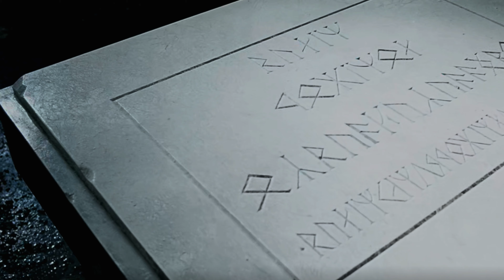Balin had a son? | Tolkien Explained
Did Balin from The Hobbit have a son? If you know your lore well, you'd probably answer no! But in Tolkien's early writings Balin did actually have a son named Burin. Like in The Lord of the Rings, Glóin would travel to Rivendell and seek news about Balin and his expedition. Along with him travelled a young dwarf named Burin, the son of Balin. Burin would join The Fellowship, just like Gimli would later. However Tolkien later invented the character Gimli, son of Glóin and replace Burin.

Tolkien didn't abandon the name all together though. When the Fellowship journeyed through Moria they would come upon Balin's tomb in the Chamber of Mazarbul. On the tomb it would say Balin son of Burin, but Burin's name would later be replaced with Fundin, and that's why Burin is not part of the story in the end.

Aegileif
Kapriss Art
Mark Bulahao
Matt Stewart

Some of these artworks were commissioned by Fantasy Flight Games for their own products
Images from The Hobbit & The Lord of the Rings trilogy - New Line Cinema
Image of J.R.R. Tolkien
Concept art for The Hobbit by Nick Keller (Weta Workshop)